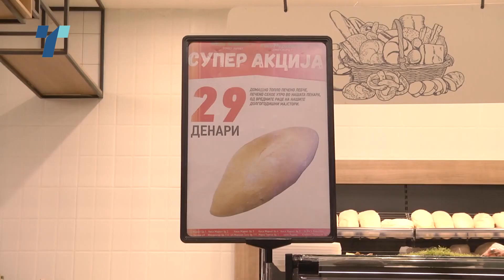Премиерот Ковачевски и министерот Бектеши во потрага по евтин леб